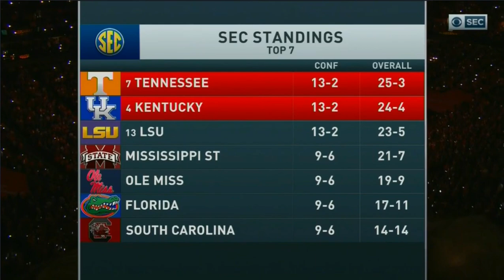NCAA (SEC) on CBS intro 2019 #4 KEN @ #7 TEN